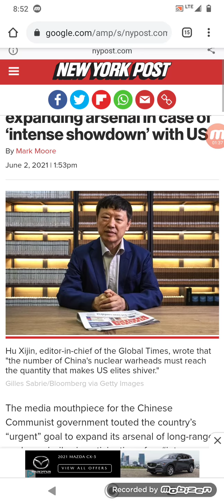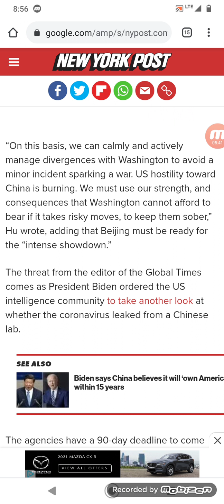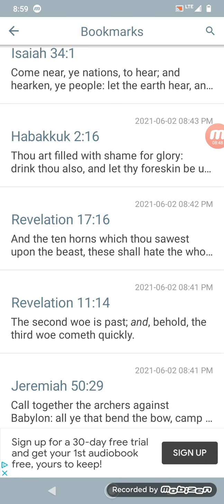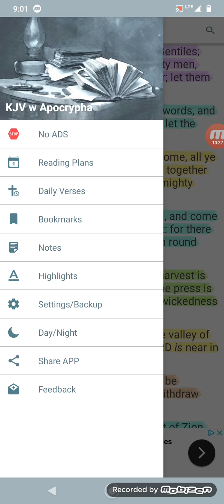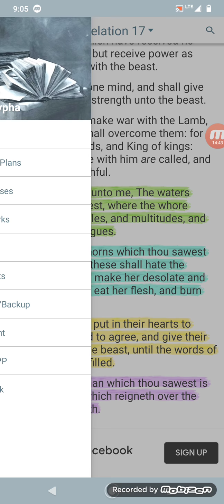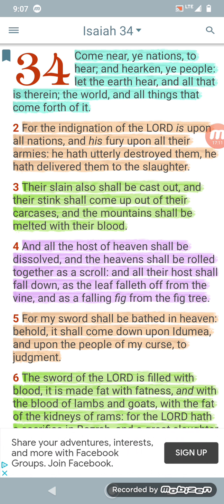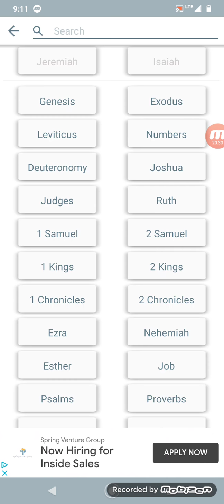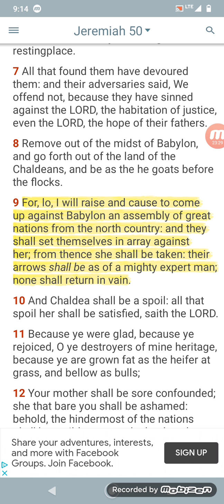China is threatening nuclear war with America!!!🔥🔥🚀🚀